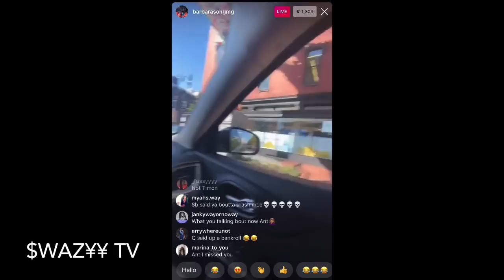Ant Glizzy vs Q Da Fool | Addresses Shy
Ant Glizzy says he can ban all rich shootas from south east